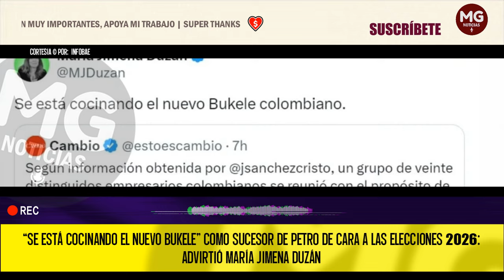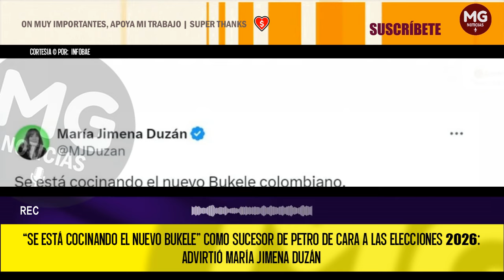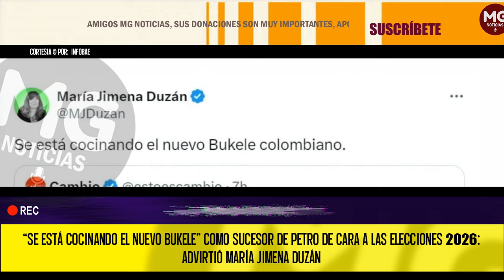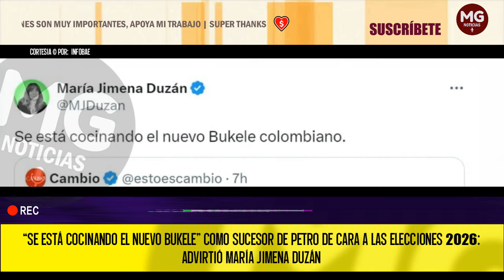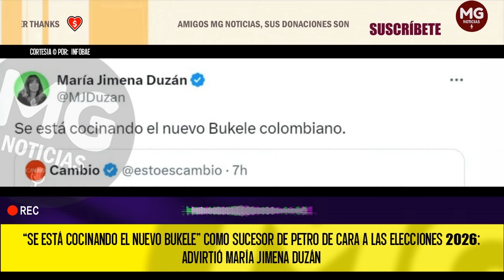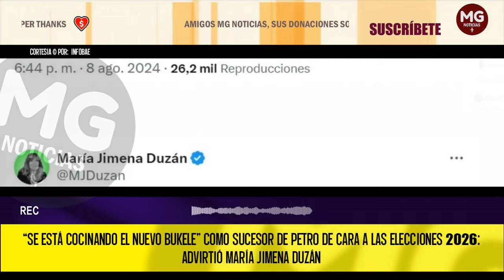PREOCUPACIÓN EN EL GOBIERNO ❌ BUSCAN A UN BUKELE PARA REEMPLAZAR A PETRO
“Se está cocinando el nuevo Bukele” como sucesor de Petro de cara a las elecciones 2026: advirtió María Jimena Duzán
El periodista Julio Sánchez Cristo destapó que un grupo de veinte influyentes empresarios colombianos está buscando un candidato presidencial joven y carismático, inspirado en el mandatario de El Salvador.
INFOBAE